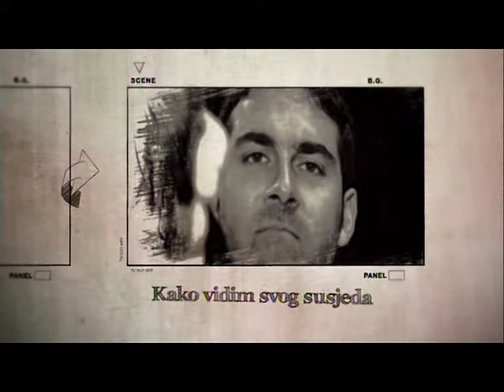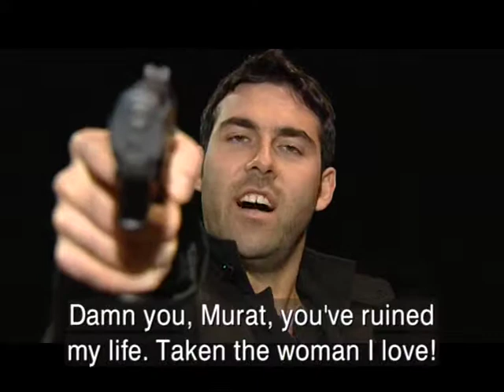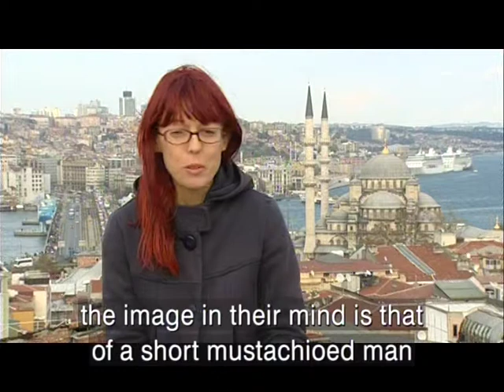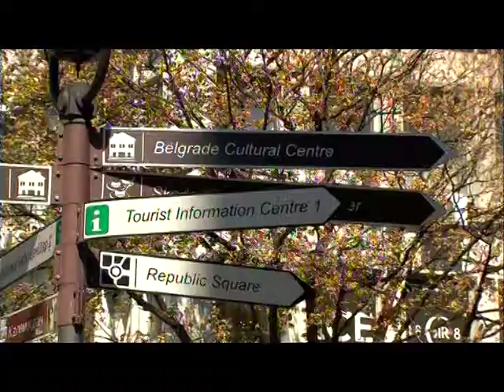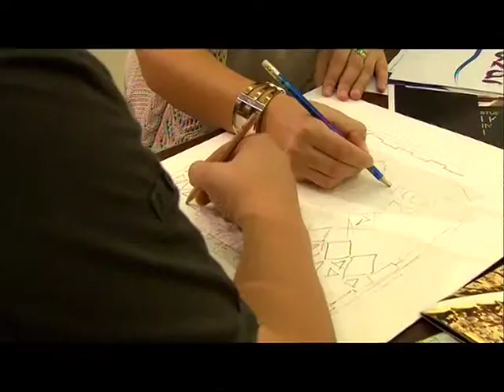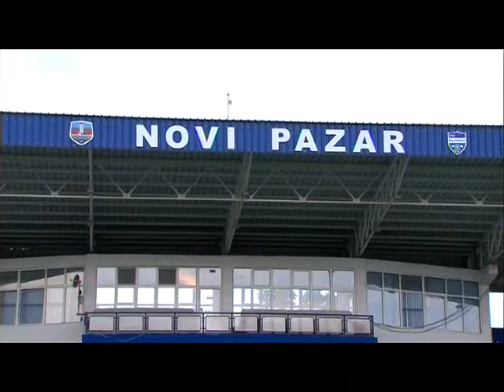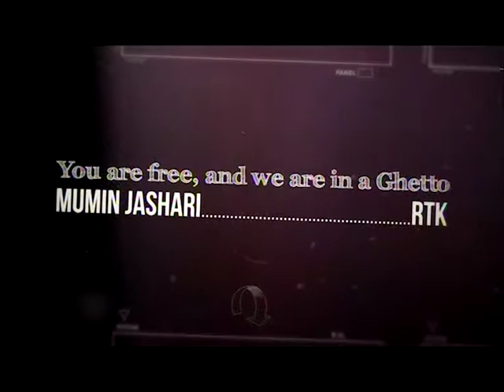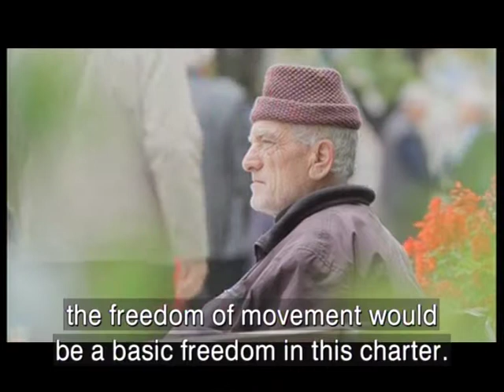Documentary How Do I See My Neighbour 3/3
On the occasion of the Meeting of the European Association of Public Service Media in Southeast Europe (EAPSM) held in Ljubljana in 2013, the CEI presented a 3-episode documentary film entitled “How do I see my neighbour?”, produced by young directors from nine national broadcasters from the region with the aim to stimulate understanding and dialogue, reconciliation and good neighbourly relations. This initiative is implemented within the framework of the EU funded project “ Improving cooperation in South-East Europe by actions for strengthening of the RCC”, coordinated by the CEI.